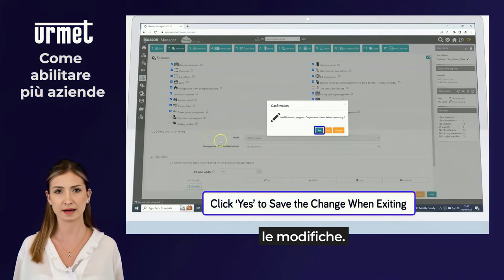16 Come abilitare più aziende